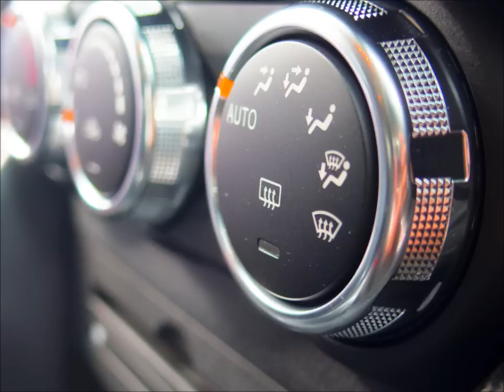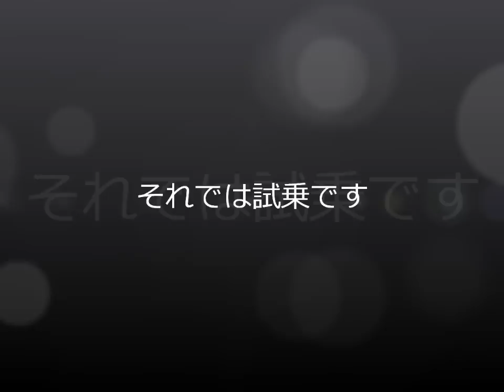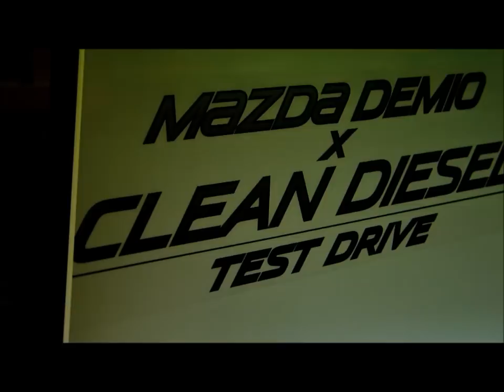【新型】デミオ【ディーゼルモデル】XDツーリング試乗しました。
デミオのXDツーリングに試乗してきました。
今回は途中でコメントを入れる新方式を採用しました。
…あまりにも単調だったもので(;´д｀)ダメですかね…詳細はブログにて